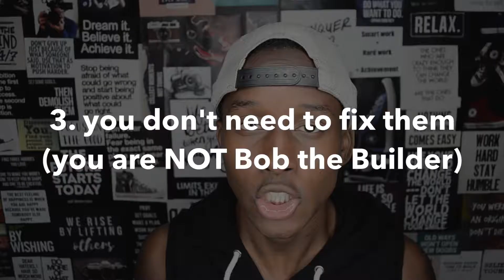How To Comfort A Depressed Person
Helping and comforting someone with depression can be hard. It's dangerous if you do more harm than good too. Watch this video to learn how to comfort a depressed person.

The Editing Software I use
The Music I use - AMAZING for YouTubers

My MAIN Camera
My Second Backup Camera
The Lens I am currently using right now for EVERYTHING
The Mic I use
The ‘tripod’ I use for my iPhone
My COOL tripod
The Camera Bag I use

In this immanuelwithani video, I talk about how to comfort a depressed person, how to help someone with depression, how to help someone suffering from depression, and how to help someone who has depression. If you're helping someone, make sure you do it the right way. Show love and be there for them any way you need them to be.